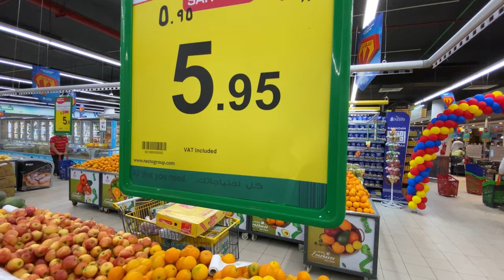अगर ऐसे इंजॉय करने को मिले सऊदी में तो इंडिया जाने का कभी मन नहीं करेगा किसी को भी | Dekho Full Vlog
Hello

Dosto Mera Name Rajan Yadav Hai Aur Mai Saudi Arab Me Rahta Hoon Aur Mai Yaha Driver Ka Kaam karta Hoon To Aur Yaha Se Judi Huye Jankariya Aur Yaha Ka Life k baare Me Is Channel k Jariye Vlog Me Batata Rahta Hoon To Dosto Jaise Aaap Sab Mujhe Instagram Pe Apna Pyaar Aur Support Diye Ho Aise Hi YouTube Pe Bhi Apna Pyaar Aur Support Dijiye Aapke Support K Bina Mai Kuch Nhi Kar Sakta To Please Mere YouTube Channel Ko Subscribe Kar K Bell 🛎️ Ko All Pe Kar Lijiye Kyu Ki Mai Daily Vlog Dalta Rahta Hoon To Mere Videos Ka Notifications Aapke Paas Sabse Pahle Pahuchega Aur Haan Mere Videos Ko like Comment Share And Subscribe Jarur Kare Aapka Apna Rajan Bhai 🙏🩷